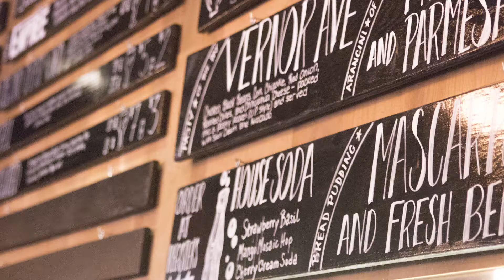Small Biz Stories with Stephen Roginson of Batch Brewery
Batch Brewery is located in the heart of Corktown Detroit. 1400 Porter St Detroit MI 48216 houses the supplies, manufacturing, and bar where beer comes to life. A combined creative vision from Stephen Roginson and friends has blossomed into a business into a community resource with hundreds of stakeholders and thousands of fans. The clean bar with beers named for niche and clever concepts has food but lacks televisions, karaoke nights, and pretzels. Batch Brewery has a host of bar tenders and social engagements on topics as far reaching as Star Wars ideas to local politics. Here is the story of how Batch Brewery came about, and the role Motor City Match has played in the success of the business.